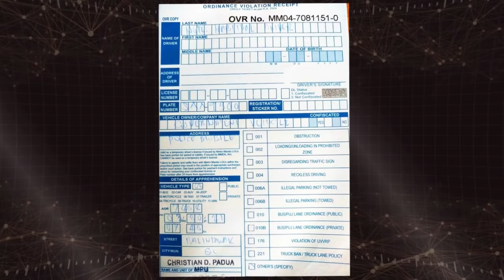NANINDIG DAW ANG BALAHIBO NI IDOL SA TAKOT KAY CORPORAL!